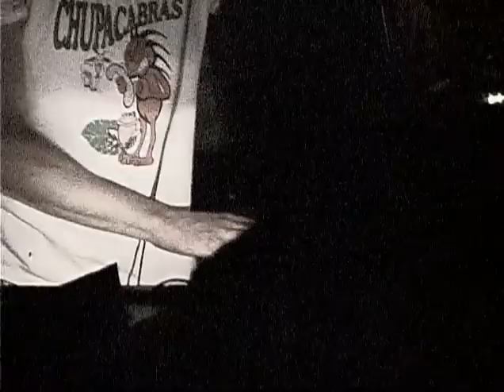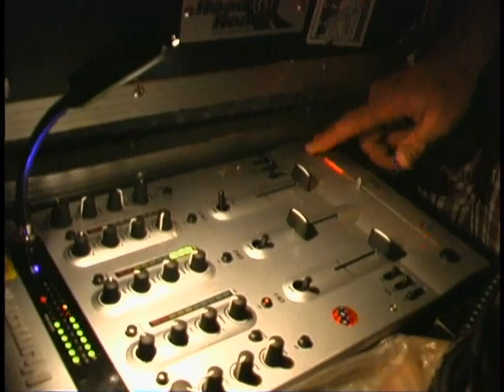Spam All Stars - "Fuacata" - Live @ Hoy Como Ayer 05.01.03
Fan footage shot live in Miami. Professionally mixed.